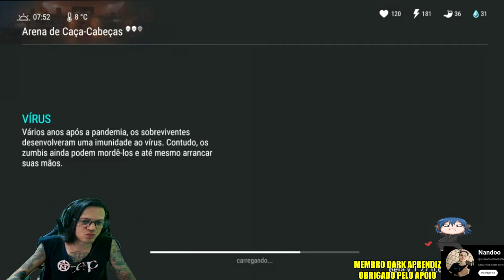●BUG PRINCIPAL EVENTO ARENA CAÇA-CABEÇAS - MUDAR BATALHA ZUMBI BOSS 👁 ATUALIZAÇÃO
▬▬▬▬▬▬▬▬▬▬▬ஜ۩۞۩ஜ▬▬▬▬▬▬▬▬▬▬▬▬▬

Deixe o Like - 00:00
SE INSCREVA E DEIXE O LIKE  - 12:00